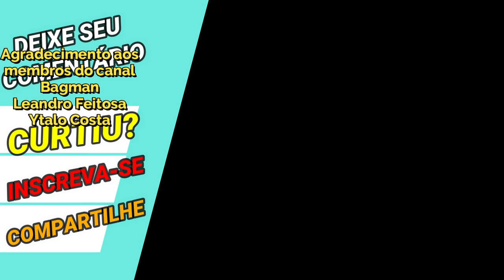Meio Livro Azul F2P. Eventos Semana de Natal. Muitos Eventos P2W e F2P - Saint Seiya Awakening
Confira nesse vídeo o que chegou na atualização de saint seiya awakening.